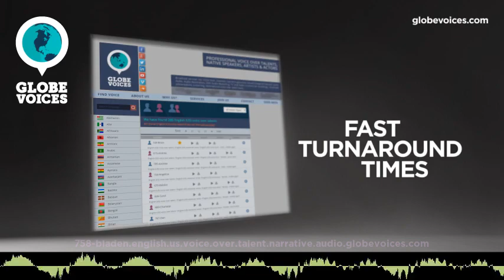758-Bladen English (American) male voice talent - Narrative voice over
Bladen is a 36 old English (American) male voice over talent. He has been in VO business for 14 years. His primary jobs are e-learning, narrations and overdub. His natural voice type is adult. His voice is most suitable for corporate and lip-sync, but can easily do numerous voice styles, such as amusing, energetic, gentle and mature as well as calm and romantic moods.